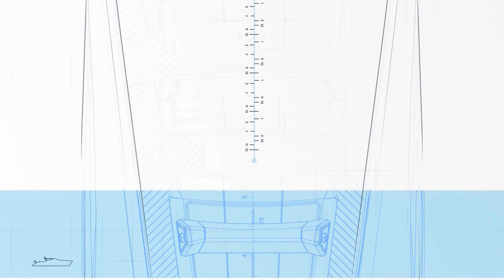Tom Brady's New Yacht | $6 Million Yacht Tour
Check out Tom Brady's new yacht. Take a look at the Superbowl champs new $6 million yacht. He recently bought a $6 million Wajer 77 yacht so watch this video to see the yacht tour!

-- All Things Hollywood --

Celebrities, Movies, TV Shows, Mansions, Cars, Money!

We will be bringing you guys videos on all the cool sh*t  associated with the lifestyles and careers of Hollywood 's elite players, as well as other prominent rich and famous people.

From their money to their toys. we will feature it all!